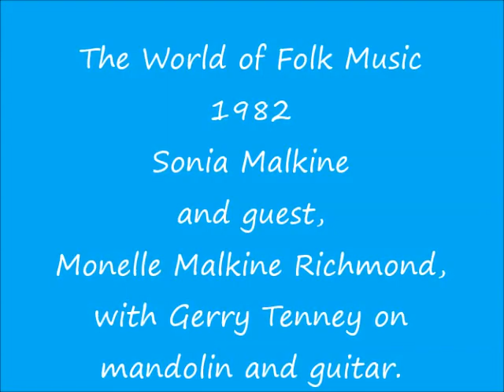Sonia Malkine with Monelle Malkine Richmond - radio program The World of Folk Music 1982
Sonia Malkine hosting her radio program, "The World of Folk Music" in 1982 with guest Monelle Malkine Richmond.  Gerry Tenney on guitar and mandolin.

  2:45 Take Me Back to the South (trad.)
  6:26 Dumbarton's Drums (trad.)
12:27 To Morrow (Bob Gibson)
16:00 Celle Quil m'a Demandé (trad.)
18:46 When I Dream (Sandy Mason Theoret)
22:53 Come Away (Sonia Brock)
26:45 The Ash Grove (trad.)
29:58 Father Son (Hugh Prestwood)
35:10 Johnny be Fair (trad.)
38:24 A La Claire Fontaine (trad.)